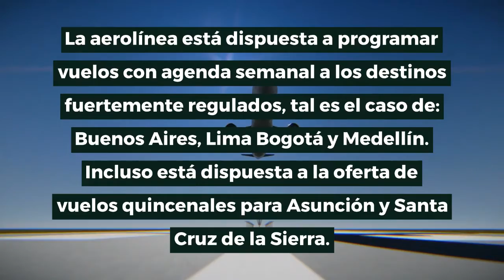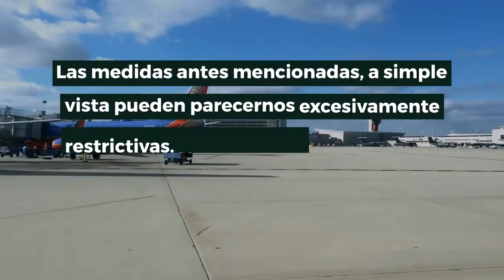Air Europa continúa sus operaciones en Latinoamérica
En este video conocerás:
-Causas de la decisión de Air Europa.
-Condiciones para operar en Latinoamérica.

Ingresa ahora mismo en el siguiente enlace si deseas contactarte con nosotros y saber más sobre el tema, o escribe tus dudas abajo en la sección de comentarios.